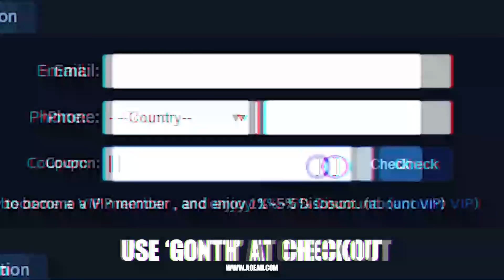WHO IS THE WORLDS BEST FOOTBALL PLAYER? Cristiano Ronaldo, Lionel Messi Or Virgil Van Dijk?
The Ballon D'or 2019 who will win? We ask famous players! Ronaldo, Messi or Van Dijk?
CHEAPEST BEST FIFA COINS HERE!!

TURN ON MY NOTIFICATIONS FOR A SHOUTOUT!!